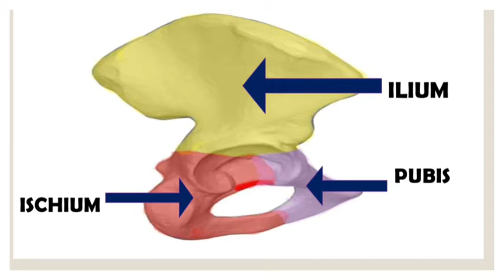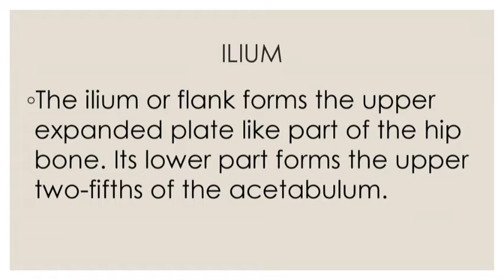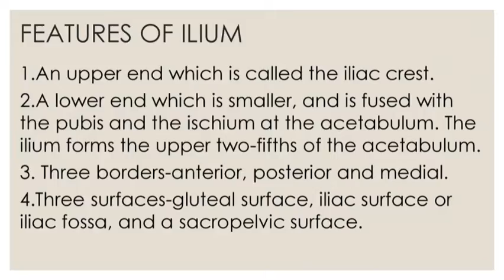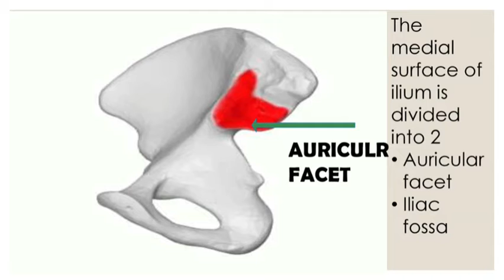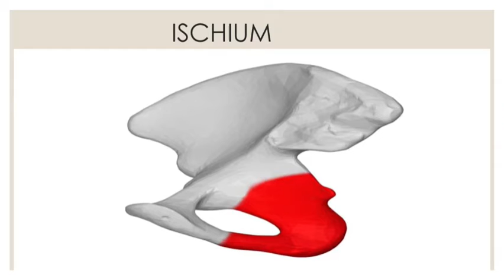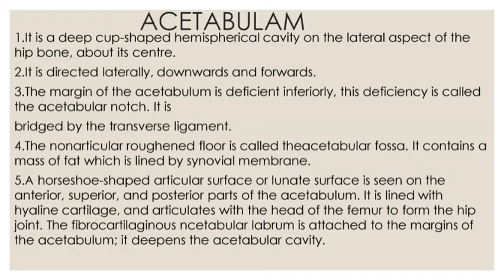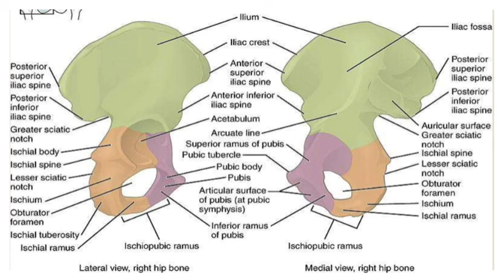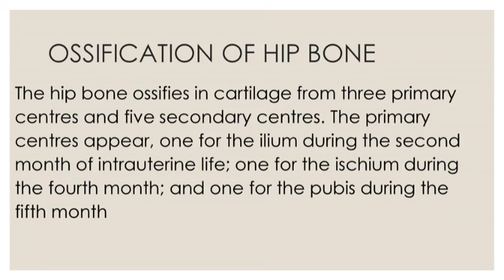HIP BONE NOTE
EASY WAY TO LEARN ABOUT HIP BONE